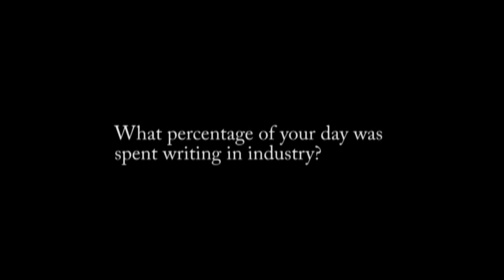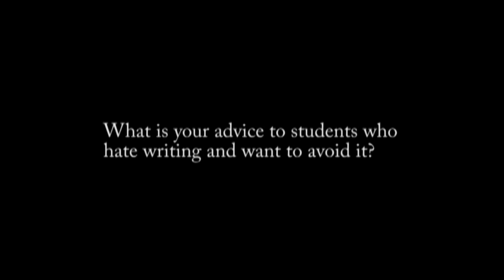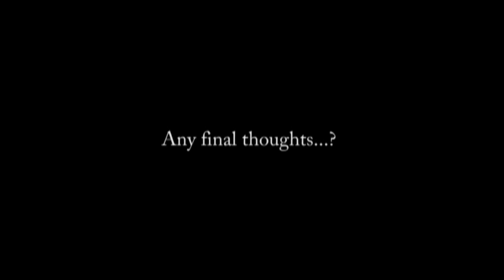Dr. Robert Lane, Writing in Engineering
This is an interview with Dr. Robert Lane, a professor in Petroleum Engineering at Texas A&M University. He has 30 years experience in the Petroleum Engineering field working and consulting for international production companies. In this interview he discusses the importance of writing in industry.